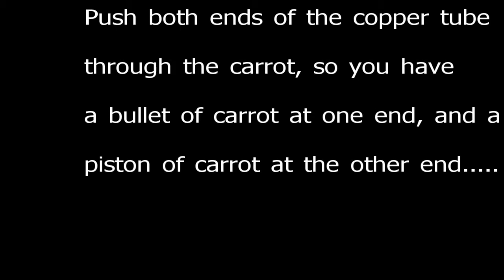The Carrot Cannon Movie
How to make the famous and incredibly simple carrot cannon. This project and many more can all be found in Neil's book "vacuum bazookas".